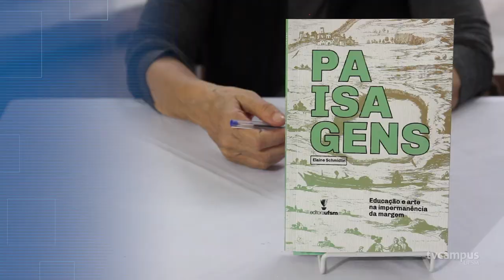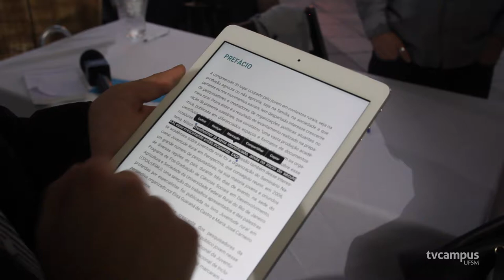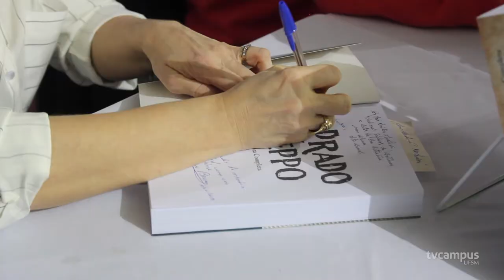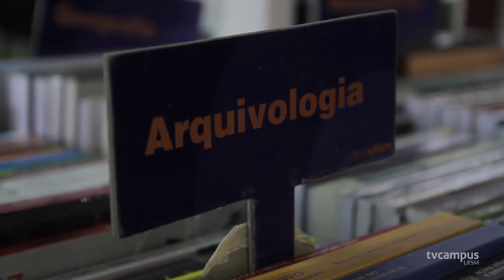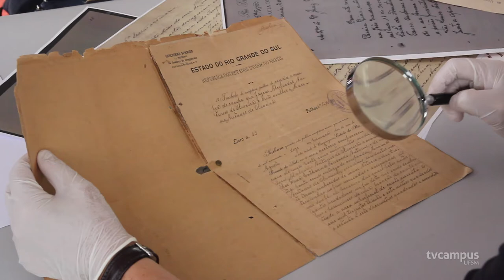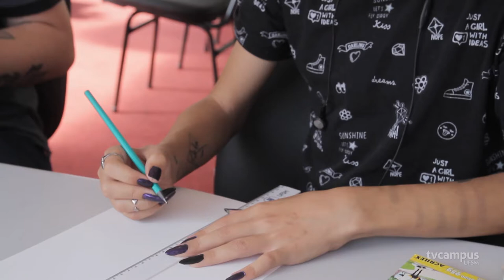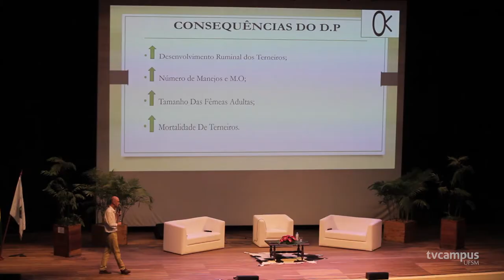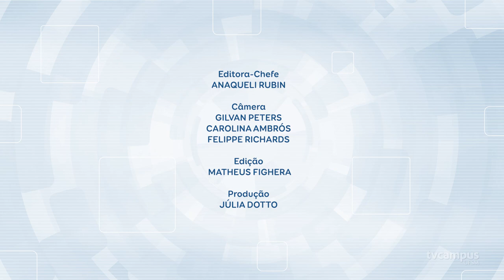TVC - 13.05.09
Nesta edição:
- UFSM lança obras e  interage com a comunidade na 46ª Feira do Livro de Santa Maria;
- Educação socioambiental e novas oportunidades da pecuária estiveram em debate na universidade.